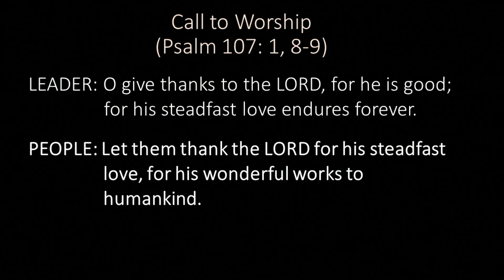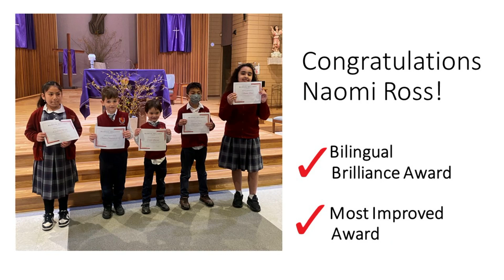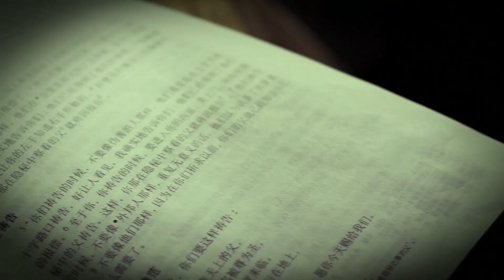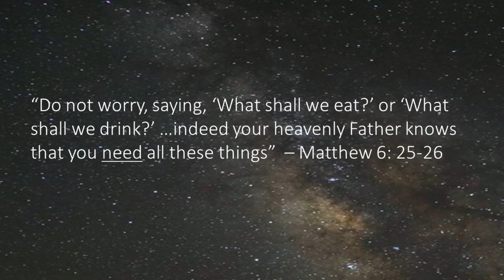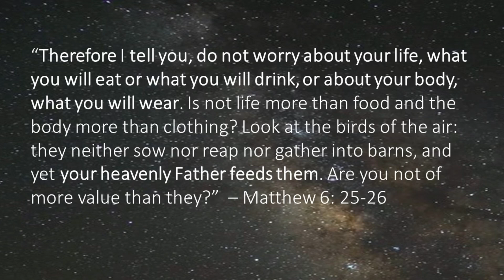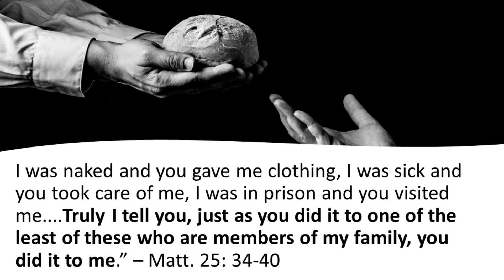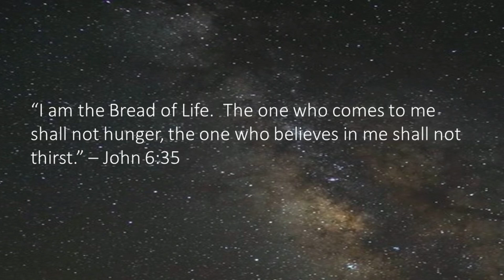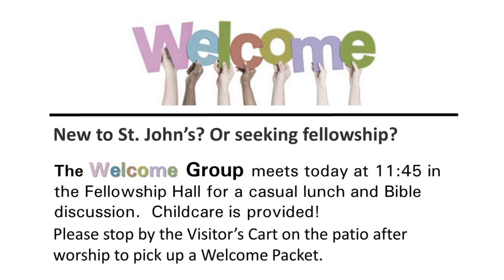On Demand 3 10 24